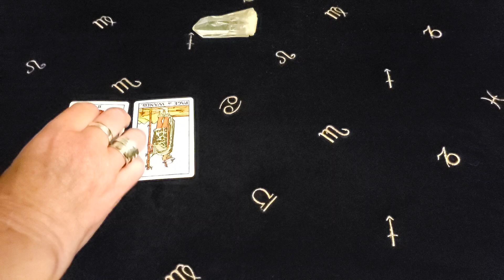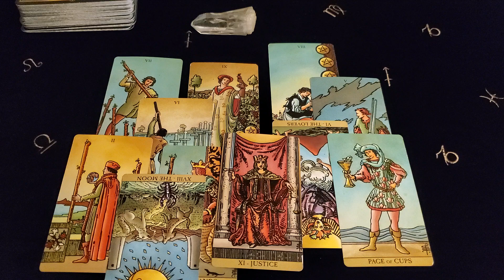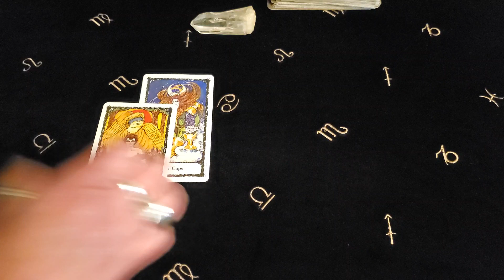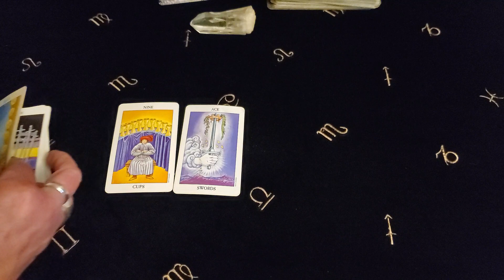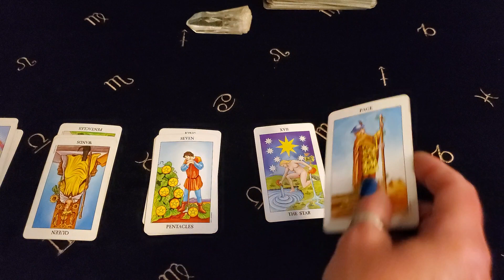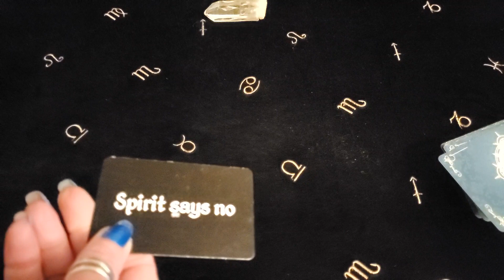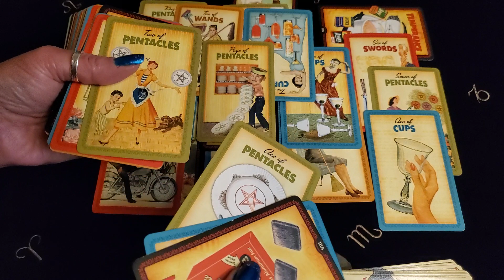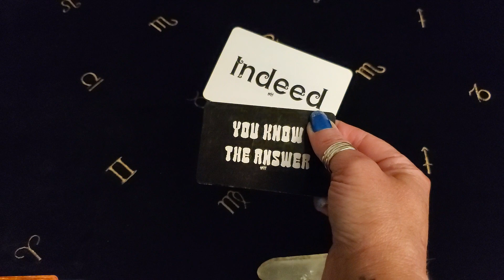ARIES~PISES...GENERAL LOVE.. ELEMENTAL QUICKIES TOO ;)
ARIES UP 1ST
TAURUS 10:48

GEMINI 20:45

CANCER 28:08

LEO 35:48

VIRGO 45:10

LIBRA 52:04

SCORPIO 58:58

SAGITTARIUS 1:09:36

CAPRICORN 1:16:56

AQUARIUS 1:24:58

PISCES 1:37:25

DECKS USED:
Biano Nero~ Marco Proietto
Healing Light Tarot- Christopher Butler
Radiant Rider-Waite
Tarot of Dreams-Ciro Machetti
Bonfire Tarot-Gabi Angus West
The everyday enchantment Tarot-Poppy Palin
The Housewives Paul Kepple & Jude Buffum